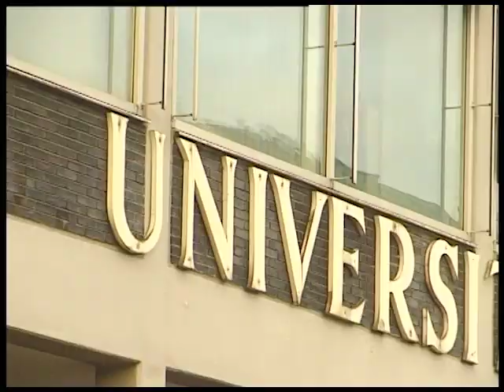Frafimi's »Bocki Montage«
The famous Bocki Banks. One of Frankfurt’s most iconic spots. Internationally know, the Lifegeil squad celebrates the Dojo's unique legacy with a massive salute. Bienvenue à Bureau Bocki …

Film / Edit: Matthias Ellinger
Animations: Fabian Michel
Cover Shot: Johannes Maisinger

Featuring:

Matthias Ellinger, Fabian Michel, Kert Hollywood, Trevor Ciccarino, Philipp Schäfer, Stephan Ide, Milan Hruska, Patrick Soulier, Fabiano Catanzaro, Moritz Marquardt, Marius Znürsenkel, Carlo Lebsch & Nico Maison.